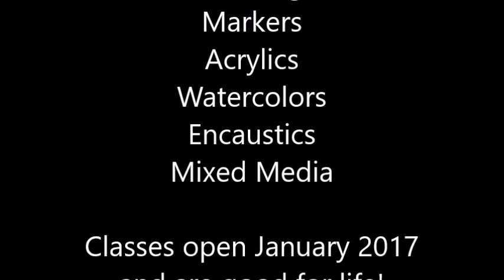Mixed Media Painting on an Upcycled Record Case - Timelapse with Captions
Today I used an old record (The Commodors!) as a canvas for this mixed media painting.  From gesso to gelatos, a little bit of everything is used to make this 3/4 funky portrait.  It's fully captioned for your learning pleasure.  Questions?  Fire away!